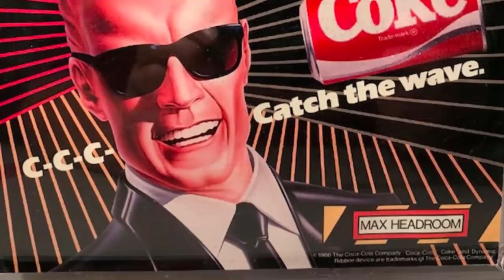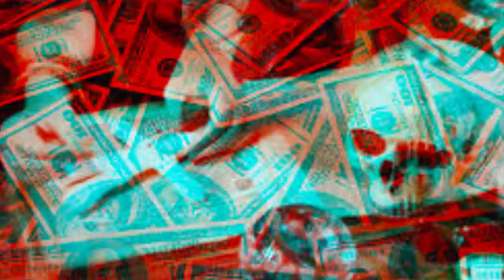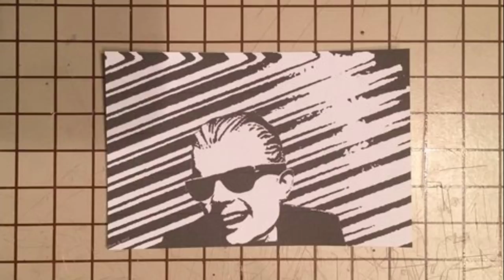32 Sene Önce Aniden Tv'de Görünen İlginç Adam: Max Headroom Olayı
22 Kasım 1987’de Dünya televizyon tarihinin en esrarengiz olaylarından birisi yaşandı.Ekranlar önce simsiyah oldu sonra garip bir adam ekranda belirdi.Tam 2 dakika süresince insanlara bir takım şeyler anlatmaya çalıştı, sonrasındaysa hiç kimse onu bir daha görmedi.

22 Kasım 1987’de spor yorumcusu Dan Roan, Bears’ın  Detroit Lions’a karşı kazandığı zaferi yorumluyordu.Wgn Tv’’deki Kanal 9 için oldukça sıradan bir gündü.Ama birazdan her şey değişecekti.Seyirciler spor yorumlarını dinlerken, ekran bir anda karardı ve kanal 15 saniye siyah ekranda kaldı.15 saniye sonra  garip bir adam ekranda göründü.Hem korkunç hem de tuhaf bir görüntüye sahipti.Hiç beklenmedik bir anda tv’de böyle bir şeyin çıkması elbette herkesi tedirgin etmişti.

Adam Max Headroom maskesi takıp, kostümünü giymişti ve saat 9:14’te insanların karşısına çıkmıştı.Yüzünde bir güneş gözlüğü vardı.İnsanlar bu davetsiz misafirle karşılaşınca korktular hemen bilgi almak için kanalı aradılar.Ama 1000’lerce kişi kanalı aradığı için kanala ulaşmak çok zordu.Bir şaka mıydı ? Yoksa bir reklam kampanyası mıydı ? İlk olarak akla bunlar geliyordu.İnsanlar o an farkında olmasalar da bu uzun yıllar çözülemeyecek bir gizemdi.

Gerçek Max Headroom  İngiltere kökenli bir karakterdi.Karakter kekemeydi, 3 boyutluydu ve muzip bir ekran yıldızıydı .Max Headrom o dönem Amerika’da hatrı sayılır bir şöhrete sahipti.Dizayn ettikleri dünya insanların epey bir ilgisini çekmişti. Max fütüristik bir dünyada yaşıyordu.O evrende dünyayı televizyonlar yönetiyordu ve video korsanlığının cezası ölümdü.